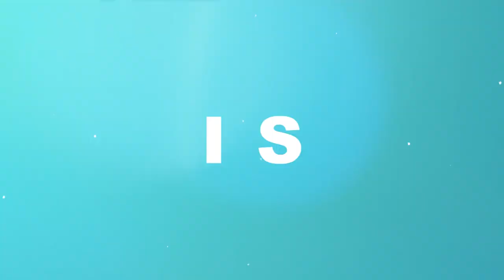How to Have The Best Date EVER!!! | 8 WAYS TO PREPARE FOR A FIRST DATE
Hey Gorgeous, going on a first date soon? I remember my first date with Bae, we didn't even know that it was a date, we just went somewhere together and it turned into a date a little later on.

I think that was a good thing haha, it removed the pressure from it all.

Sometimes dates can feel like job interviews lol, we are either the one interviewing or being interviewed

Dates are supposed to be fun, light and easy. In this video, I'll help you take the pressure off your first date with your next Bae.

02:08 - This isn't a marriage interview
03:05 - Your No.1 Concern
04:41 - Your Second Concern
05:55 - How to Dress for the Date
07:47 - Kinda Play Hard to Get
10:26 - How to make him feel wanted
11:31 - The Trick to keeping the conversation flowing
13:34 - The closer to make the date amazing